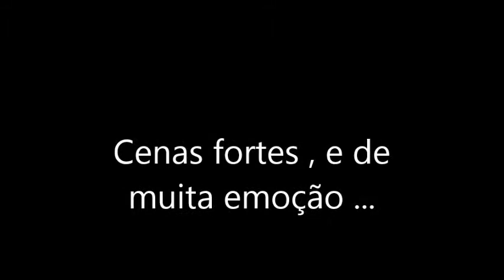a menina do paint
uma das cenas mais bonitas do que a Saga Crepuscúlo !

kkkkkkkkkkkkkkkkkkkkkkkkk rindo até 2020